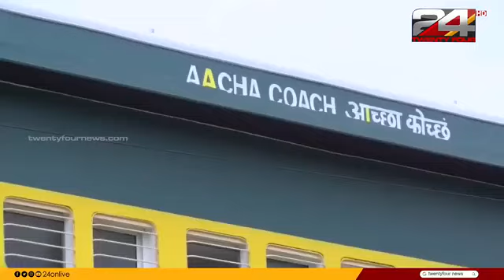This is Retired Railway Employee Mr. Damodaran Dream Home From Kerala